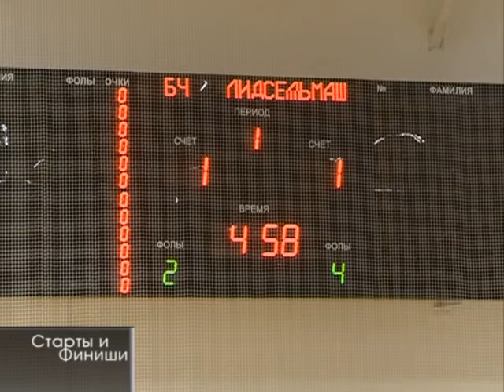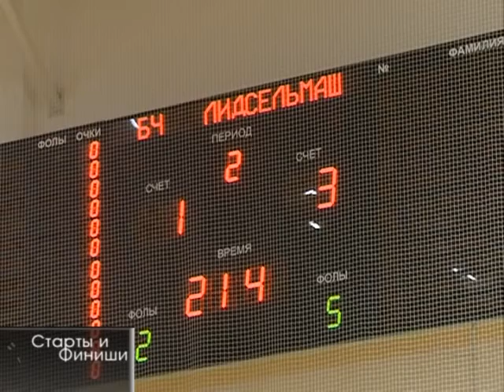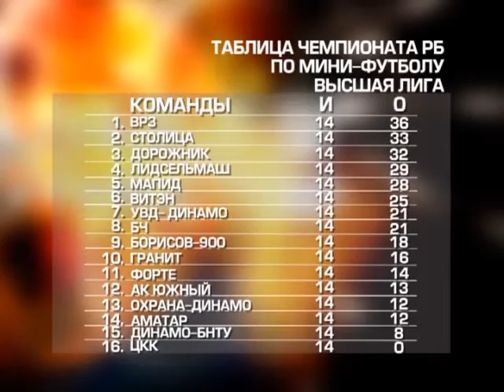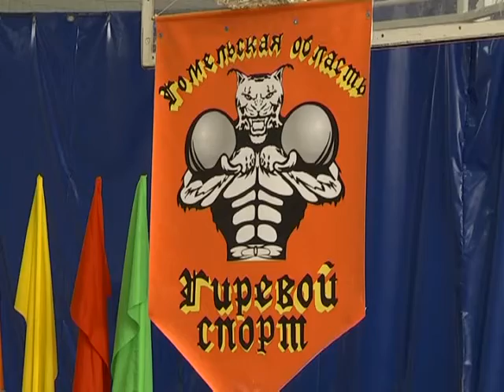Старты и финиши. 13 12 2016